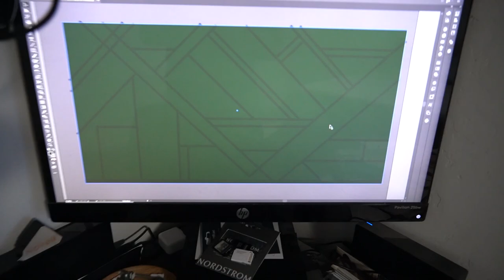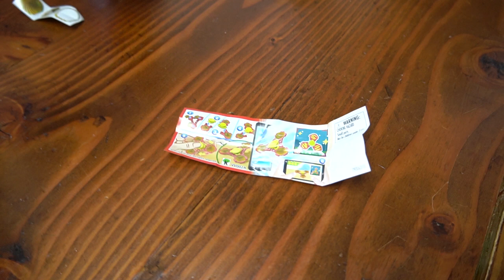ACTION PACKED SATURDAY | EXTREME SNOW SLEDDING!!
We had an ACTION PACKED SATURDAY!  Slept in, lunch at the cabin, restocking firewood, extreme snow sledding, homemade hot chocolate, chores, and a new DIY accent wall.  It was awesome and so much fun!

Have you ever been sledding?  Have you ridden a sled pulled by a four wheeler?  It's a blast!

Thank you all so much for  watching!  WE LOVE YOU!!

Want to send us something:
The Moffat's